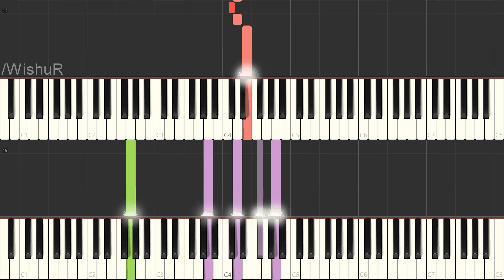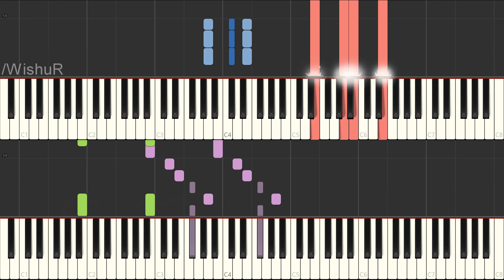Ziyoou-vachi - Kaen / 女王蜂 - 火炎; Dororo / どろろ (Synthesia piano duet)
火炎
Kaen
Flame
Track - 04

女王蜂 - 火炎
Ziyoou-vachi - Kaen
Queen Bee - Flame

Anime:
Dororo (2019)
どろろ (2019)